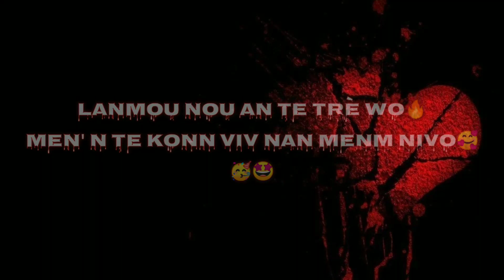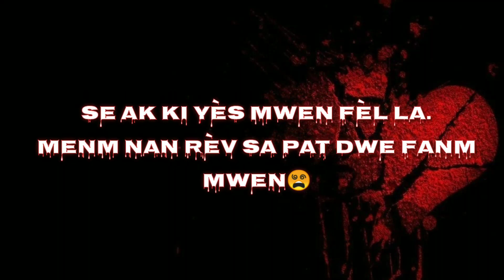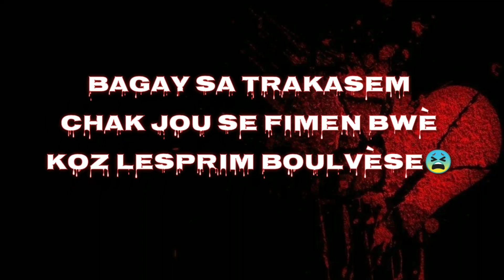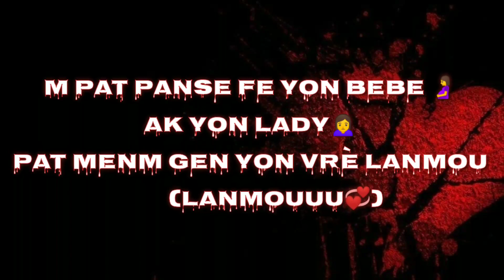Mwen Tronpe Madanm Mwen Essen Mc Ft Black Wins